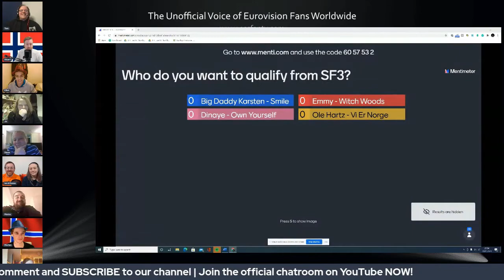ESC Fan TV - Our Best Moments Of The 2021 Season (So Far)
With the National Final season having drawn to a close, it seemed the best time to revisit some of our funniest and favourtite moments of the shows so far!

Thank you to all our panelists and viewers for all the fun and laughs so far and stick with us right up until Rotterdam and beyond!

ESC Fan TV is the unofficial fan voice of the Eurovision Song Contest fans around the world. We are a Eurovision Review & Reaction fan channel broadcasting weekly livestream shows.

ESC Fan TV is a platform where fans from all across the globe can voice their independent opinions on the greatest music show on earth.